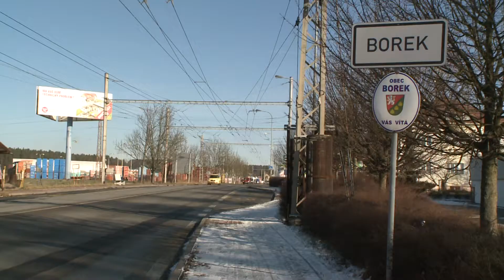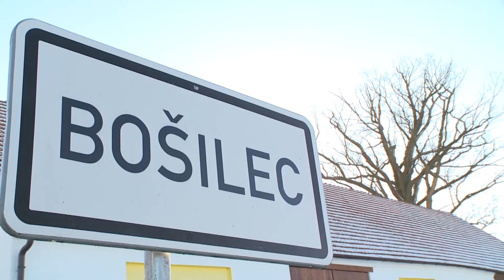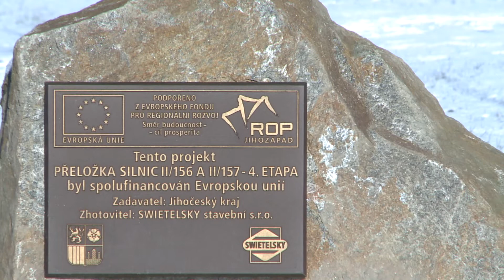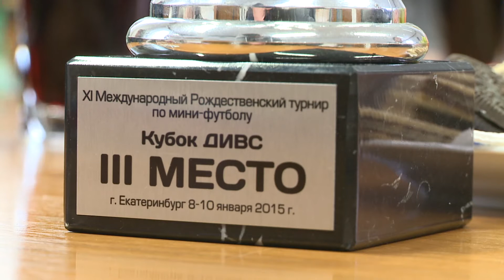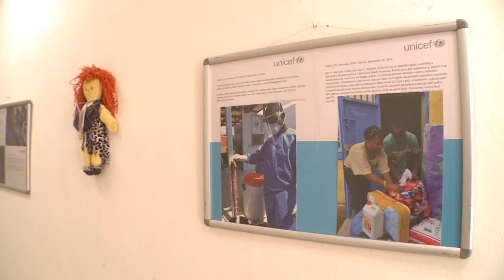Jihočeská televize - U nás v kraji - 6. 2. 2015